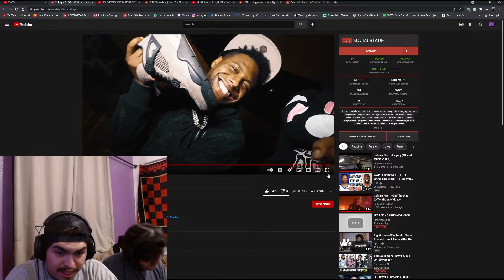YN Jay - Bo Seller | REACTION VIDEO!